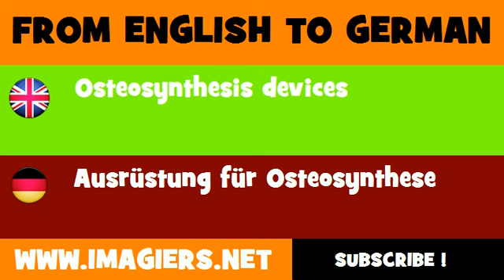DEUTSCH ENGLISCH = Ausrüstung für Osteosynthese